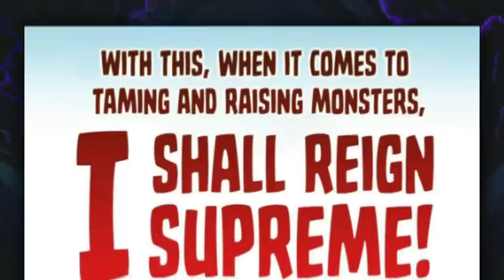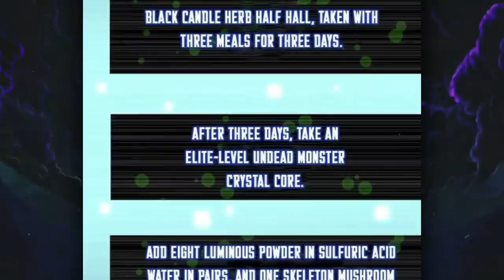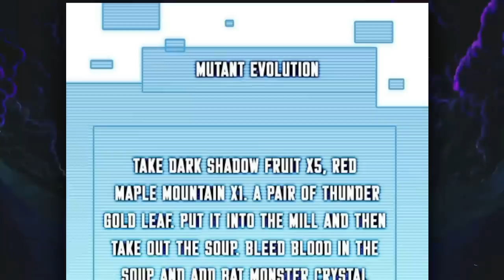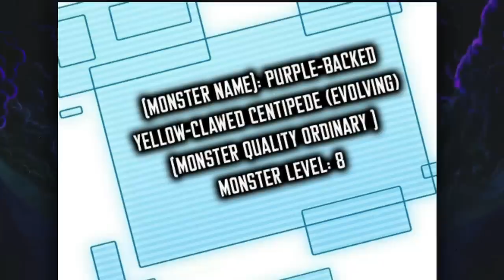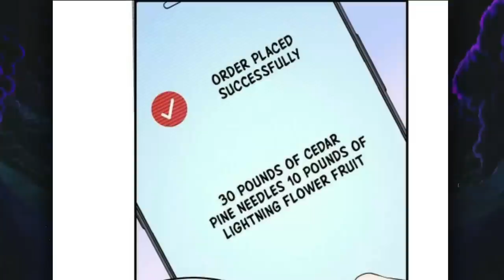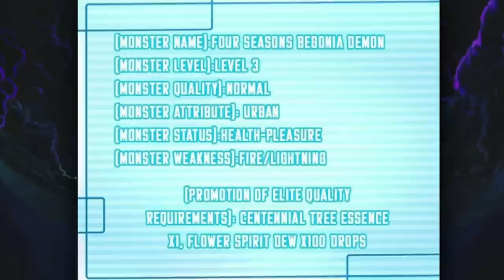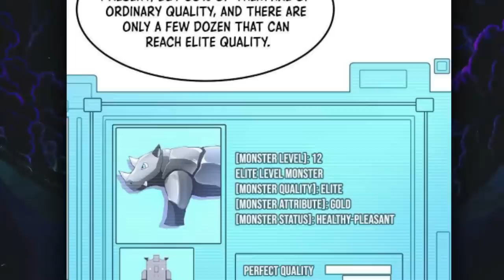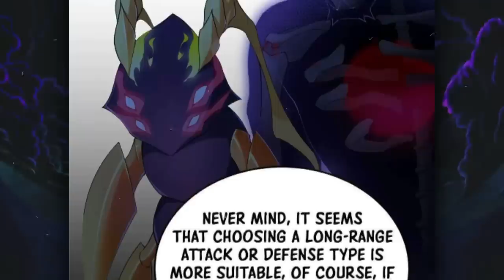He's Given A Special System That Evolve Any Monster Pet To Become Very Powerful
The world has experienced a disaster and now monsters roam the planet. In this new era, new professions arose, which arose out of the need to kill these monsters. Monster Trainer - The person who captures, raises, and trains these monsters. This is how Gao Peng's story began. An ambitious young man jumped into the golden age of demon training with his dream. Gao Peng: "Even if it's a pet, I can turn it into a giant dragon floating in the sky!

Manhwa name is in the comments.